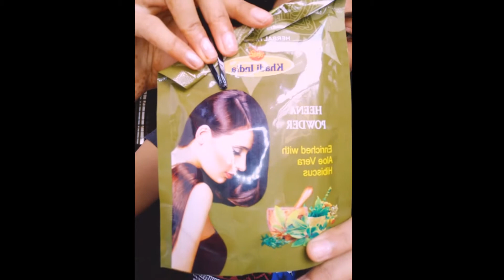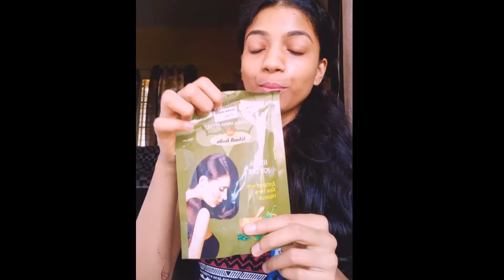Heena mehndi pack // Make your hair soft and silky // help in grow ✅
Hi everyone
mai hu jaya or aaj mai bhut hi kam wali video le kar aai hu
balo ko soft or Silky kaise kare or growth kaise badhye
sabka solution ise video me apko mile ga. maine jo Heena mehndi use kiya hai wo khadi india
ka hai jo pure natural hai. isme koi v camical nai hai jo apke balo ko harm kare
maine ye mehndi Khadi shop se liya tha .

 new notifications mil sake 🙏🙏

⭐My Instagram ID 👇
JyotiKumari1420

Apke liye mai aise hi or v video's le ke aati rahu gi so plzzz